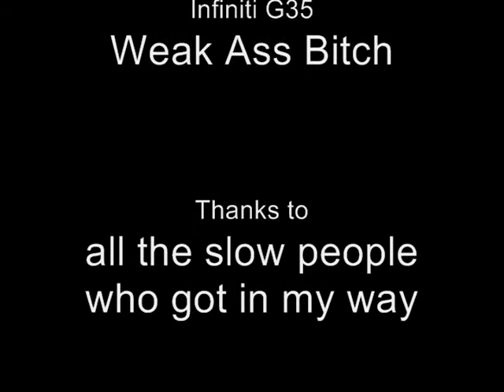RylisPro YearOne Moparts contest film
RylisPro's YearOne Moparts contest film